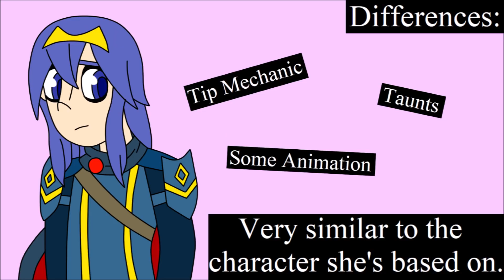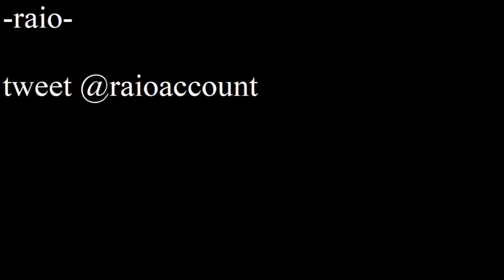What Are Echo Fighters? (Super Smash Bros. Ultimate)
I made this video because someone suggested Marx as an Echo Fighter for Kirby.

Midna's Lament: Legend of Zelda Twilight Princess OST
Waluigi Pinball: SSB Brawl OST